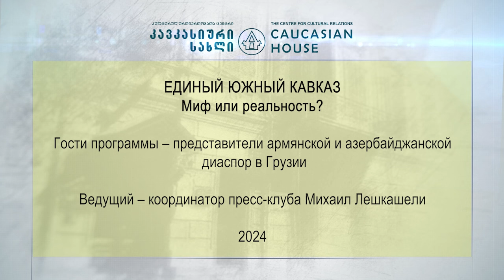ЕДИНЫЙ ЮЖНЫЙ КАВКАЗ. Миф или реальность/ Арнольд Степанян, Заур Халилов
RU/ENG
Тема встречи в пресс-клубе «Кавказский акцент» — ЕДИНЫЙ ЮЖНЫЙ КАВКАЗ. Миф или реальность?
Гости программы:
Арнольд Степанян - Председатель общегражданского движения «Многонациональная Грузия»
Заур Халилов - Директор Фонда гражданской интеграции
Ведущий – координатор пресс-клуба Михаил Лешкашели

United South Caucasus. Myth or reality?
The main topic of the discussion meeting at the Caucasian Accent Press Club
Guests of the program:
Arnold Stepanyan - Chairman of the "Multinational Georgia" Civil Movement
Zaur Khalilov - Director of the Civil Integration Foundation

Host of the discussion: Mikhail Leshkasheli, – Coordinator of the Press Club - Caucasian Accent